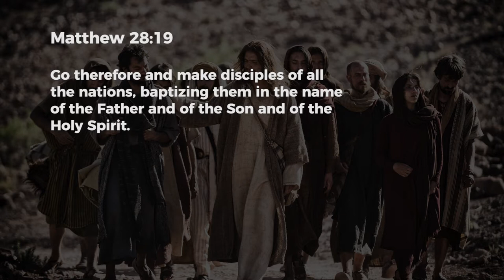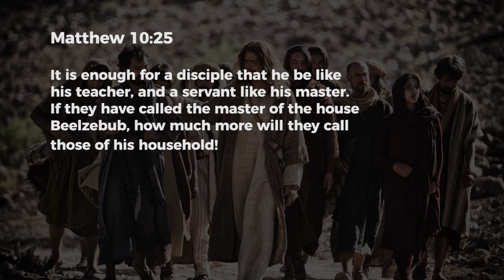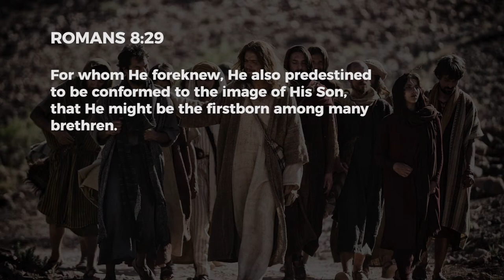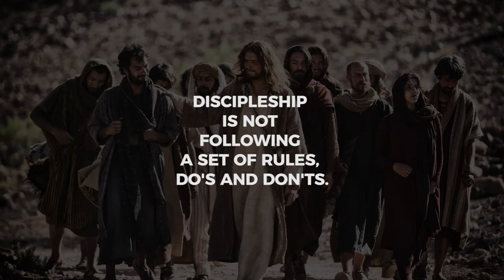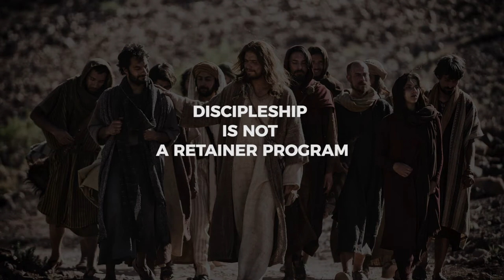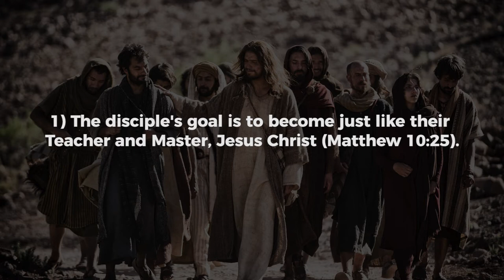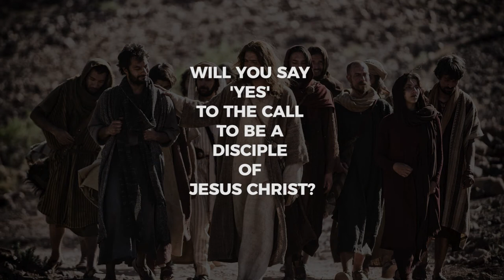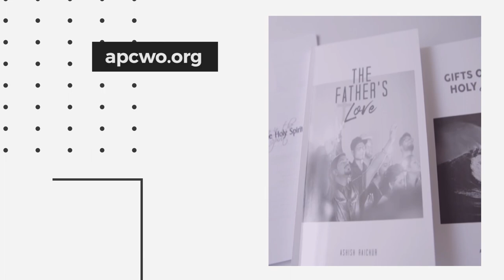A Disciple Of Jesus Christ (Part 1) : The Call | Ps Ashish Raichur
We understand the Biblical definition of a disciple and the call given to every believer to journey into becoming a disciple of Jesus Christ.